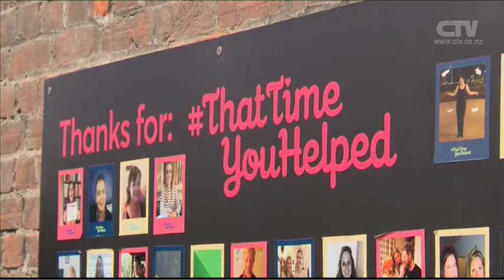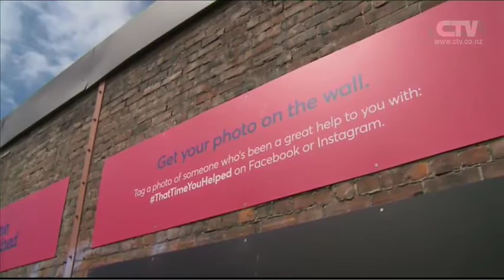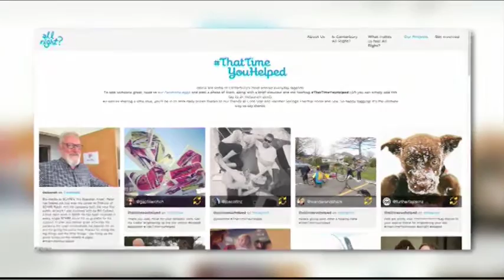CTV News Story - Scape Photo Campaign